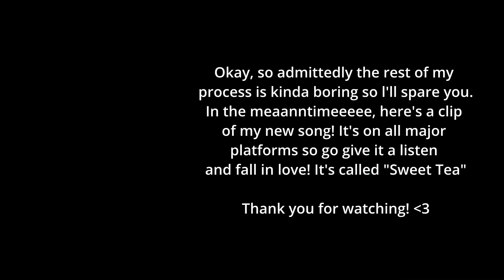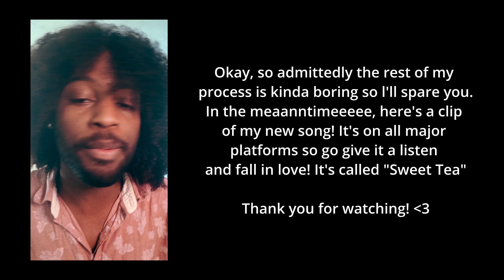Preparing for the release of Sweet Tea (my new song) ☺️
Okay, admittedly I’m posting this a little later than when I shot it, but let’s just act like my new song Sweet Tea just dropped! You can listen to it on all major platforms and fund my matcha problem :)

Stream sweet tea 🧋